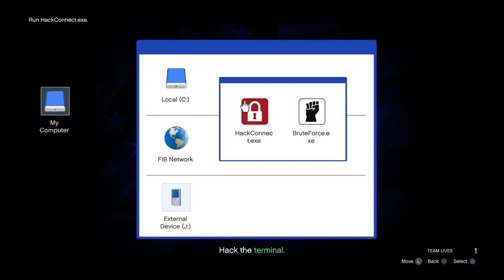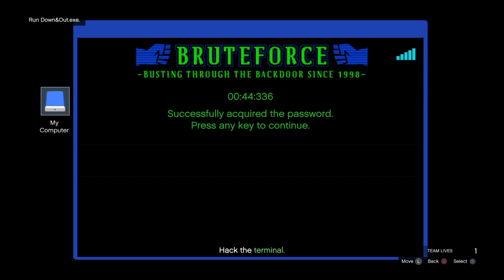GTA Online 198 - Hack and Dash (Lester)